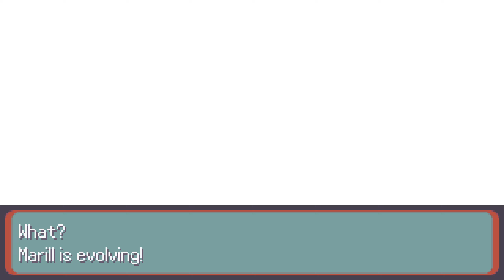PokeRogue ~ Part 10 ~ Meine ersten epischen Eggs schlüpfen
Wer mich unterstützen möchte, kann ja meinen Twitch-Kanal besuchen.